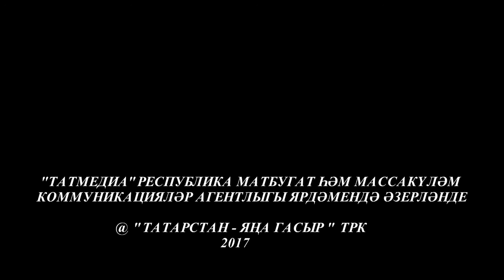Кунакта Ренат Харис. Ком сәгате 10/12/17 ТНВ